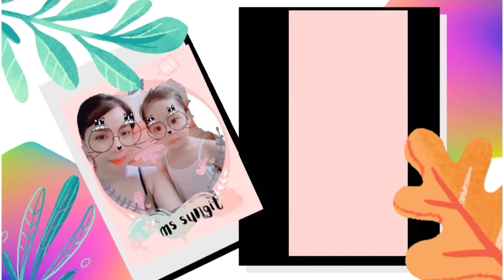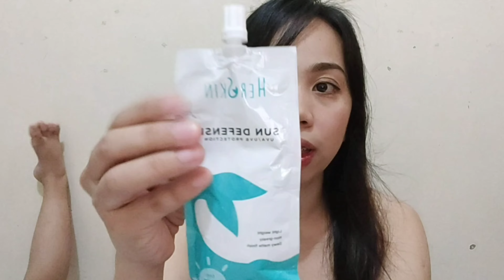SUN DEFENSE NA LIGHTWEIGHT NON GREASY AND DEWY MATTE FINISH PERO MAHAPDI? Ms Sungit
hello there beauties another sun defense na naman tayo and let's see Kung okay din ba ito.🥰

NATURAL BLEACHING AGENT NA MILD|PAMPAPUTI NA PANTANGGAL PA NG PEKLAT Ms Sungit

BLEACHING WHIPPED SCRUB|EFFECTIVE PAMPAPUTI AT PANTANGGAL SKIN BLEMISHES Ms Sungit

PWEDE SA SCARS,DARK SPOTS,SKIN WHITENING|2 FAVORITE DIY SKIN WHITENING INGREDIENTS Ms Sungit

SIMPLE ROUTINE + UPDATE Ms Sungit

SAKURA SHOPPU X4 WHITENING SOAP FINAL UPDATE Ms Sungit

HOW I USE TRETINOIN AS A BEGINNER Ms Sungit

BELOW 200 PESOS PRODUCTS I USED WITH TRETINOIN|Ms Sungit

I TRIED TRENDING SUNSCREEN FROM TIKTOK| AMBAHO? Ms Sungit

TREATMENT OF ALL FORMS OF ACNE, SCARS, & ANTI AGING? ONE PRODUCT ONLY| Ms Sungit

HOW I FLATTEN MY KELOID WITH VERY AFFORDABLE PRODUCT Ms Sungit

SEMI PERMANENT TATTOO EYEBROWS ft. BIGEN Ms Sungit

PAMPAPUTING PWEDE SA BATA?MGA NATRY KO NA SA AKING BABY.Ms Sungit

INSTANT GLOWING AND BRIGHTENING SKIN|TIPID TIPS Ms Sungit

TOP 3 THINGS IN SKIN WHITENING DAPAT MERON KA NITO Ms Sungit

BUTLIG,KATI- KATI,BIG PORES SOLUSYON Ms Sungit

TAMANG PAG GAMIT NG KALAMANSI SA PAGPAPAPUTI| LIBRENG PAMPAPUTI Ms Sungit

x4 WHITENING SOAP SAKURA SHOPPU| LIGTHENS, GLOW,RENEW SKIN IN 7 DAYS? Ms Sungit

KOJIC CALAMANSI ALTERNATIVE| EFFECTIVE SKIN WHITENING DIY Ms Sungit

STOP USING THIS!! SKIN WHITENING KOJIC+ CALAMANSI SHELF LIFE Ms Sungit

NEGRA ULTIMA GLUTA PAPAYA SKIN WHITENING SOAP TOP 3 FAQ Ms Sungit

COLGATE + VASELINE GLASS SKIN| SUPER GLOWING!! Ms Sungit

MY FAVORITE USES OF EGG AS BEAUTY REGIMEN FOR SKIN & HAIR Ms Sungit

SCRUB? GAWING MAS EFFECTIVE IN LIGTHENING SKIN| KELAN GAGAMITIN BEFORE OR AFTER BATH? Ms Sungit

PARA PUMUTI AGAD GAMITIN MO TO Ms Sungit

HOW I USED THIS TO WHITEN SKIN FAST| KOJIC CALAMANSI KOJIC MILK| Ms Sungit

HOW I USE KOJIC SOAP NOW TO WHITEN SKIN FASTER||KOJIC CALAMANSI|KOJIC MILK Ms Sungit

NEW KOJIC PAMPAPUTI NA WALANG HAPDI|EFFECTIVE NA PAMPAPUTI AT PAMPAKINIS| KOJIC +MILK Ms Sungit

MURA AT EFFECTIVE PAMPAFLAT NG KELOID SA SHOPPE|LANBENA TCM SCAR REMOVER GEL Ms Sungit

KOJIC AND KALAMANSI VERY EFFECTIVE SKIN WHITENING| FAQ |Ms Sungit

SUNFLOWER OIL BENEFITS YOU SHOULDN'T MISS||Ms Sungit

MASK THAT FADE SCARS AND LIGHTEN SKIN VERY EFFECTIVE|Ms Sungit

WAYS TO FADE SCARS AND LIGHTEN SKIN| Ms Sungit

KALAMANSI NAKAKAPUTI BA TALAGA O NAKAKA IRRITATE?? Ms Sungit

FACIAL WASH THAT REMOVE SCARS, PIMPLES AND MARKS|| Ms Sungit

Bye.